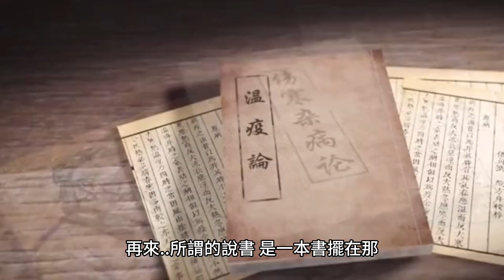我確定老高是對的！@lqmama550 藍泉媽媽是錯的？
老高与小茉[话题]#
老高[话题]#
藍泉媽媽[话题]#

創作者觀點[话题]#
創作內容討論[话题]#
抄襲探討[话题]#
說書觀點[话题]#
網路創作[话题]#
觀眾期待[话题]#
原創內容[话题]#
創作道德[话题]#
社群看法[话题]#
免費故事[话题]#